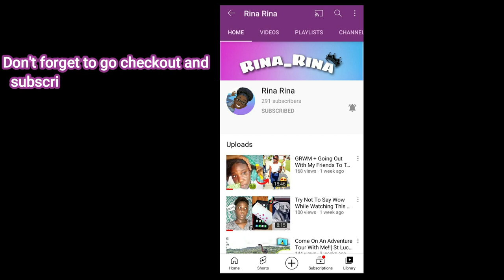"Boys At School Never Looked At Me But..." TikTok Trend